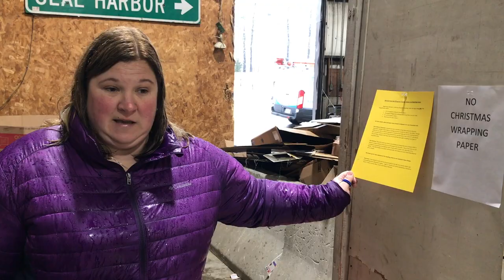Ellsworth Recycling Center Acceptable Items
Watch this helpful video with our Public Works director Lisa Sekulich as she explains the changes at the Ellsworth Recycling Center.  The changes go into effect Feburary 1st, 2019.